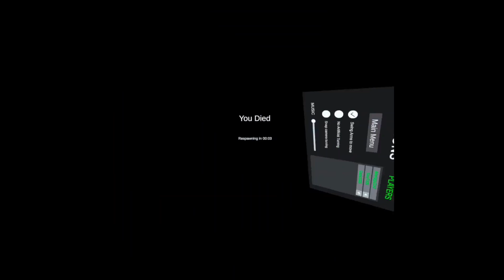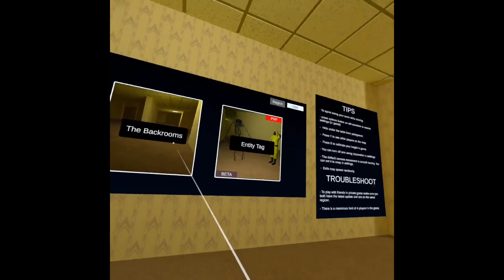(100 SUBSCRIBERS SPECIAL) NoClip VR THE MOVIE so far